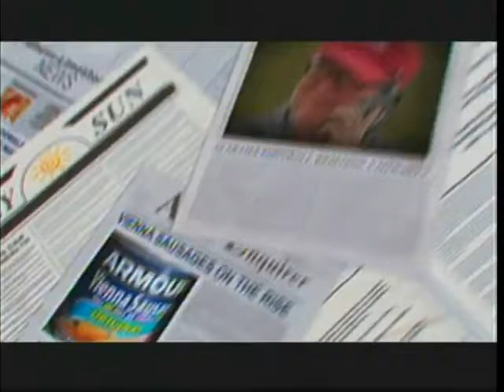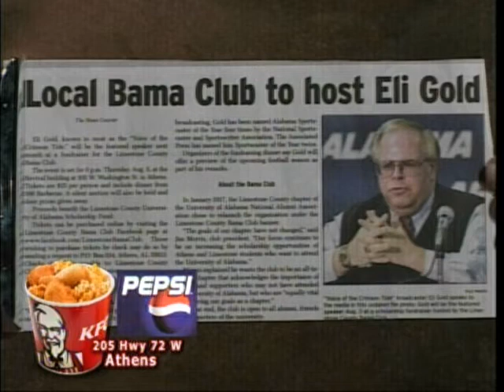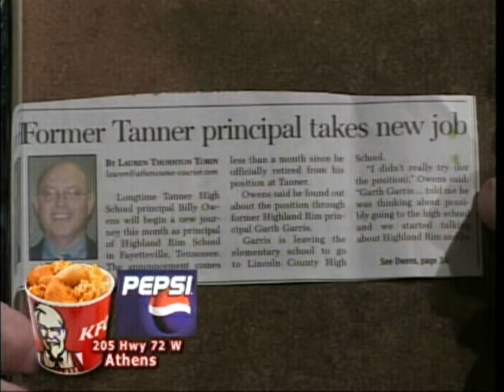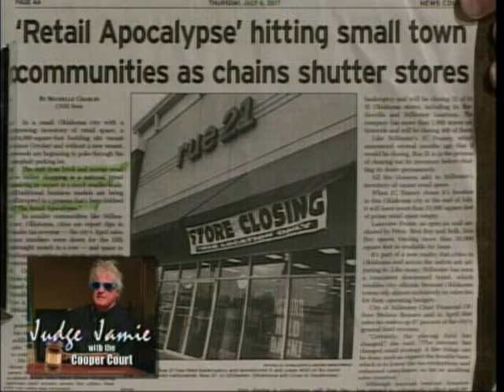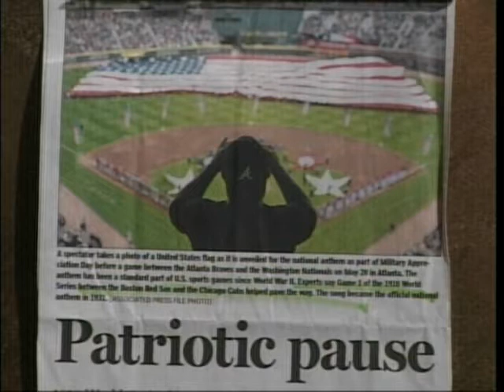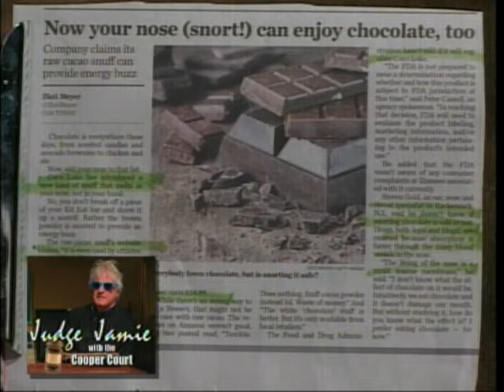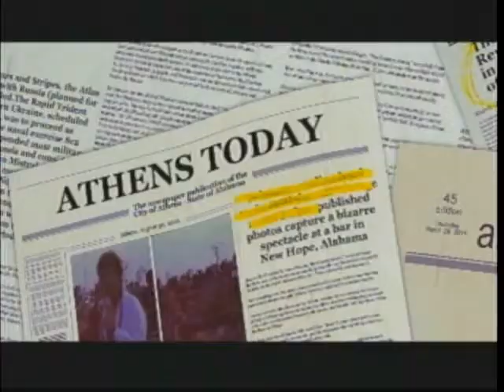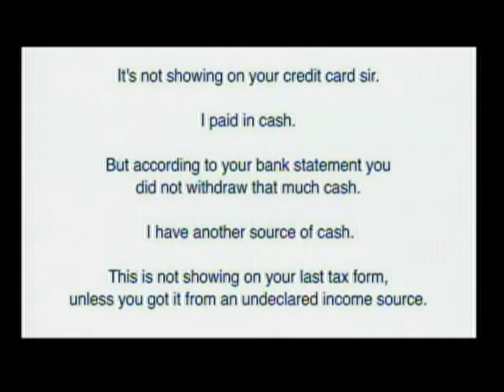Cooper & Company 7 11 17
Bama Zack, Joseph Scott, Danny Vinson, Erik Smallwood